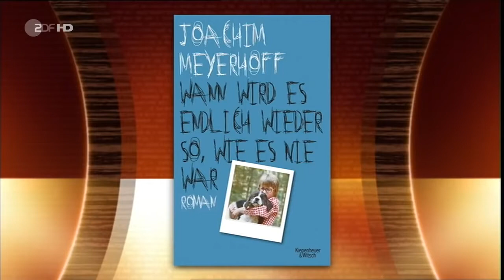Joachim Meyerhoff (3) in einer mir unbekannten ZDF-TalkShow o:) - 2013!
Dass der Hildmann da sitzt, ist der Zeit geschuldet (deshalb das Ausrufezeichen hinter der Jahreszahl!). Damals war der noch kein Nazi!

...und auch wenn sich Teile seiner Erzählungen "wiederholen" (was in der Natur der Sache liegt!) IST DAS VÖLLIG EGAL! Ich kann mir das immer wieder ansehen und -hören! Und wieder! Und wieder! Und wied... öhem, SORRY.
Und besagter PAUL PANZER, den ich eben in (2) erwähnt habe, REAGIERT auf diesen ganz grossartigen Joachim Meyerhoff... - aber seht selbst:

P.S.: Das Ausrufezeichen hinter "2013" bezieht sich auf die Anwesenheit dieses (heute) unsäglichen Hildmanns...